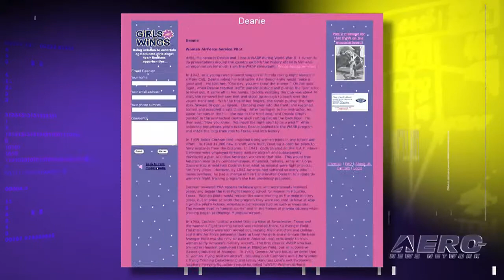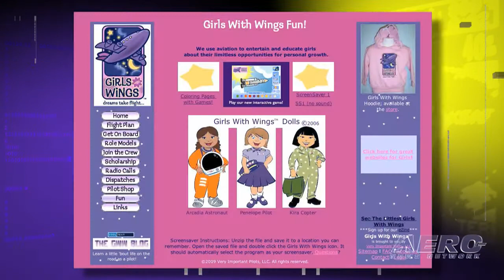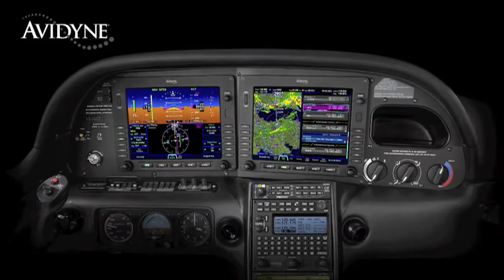Aero-TV: Encouragement in Flight - The Girls with Wings Organization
Founder Lynda Meeks Introduces Girls with Wings to Aero-TV

Lynda Meeks is not one who takes a challenge lightly; after her college Army ROTC instructor informed her that Army Aviation was the toughest branch to get in, she embarked on a seven-year mission with the armed forces.  At the time, only 4% of military pilots were women; yet, Meeks became an accomplished pilot, first as a UH-1 Huey Helicopter pilot and than as a C-12 fixed wing pilot.

Through her years, however, she felt as though she continuously had to prove herself because of her gender.  As her Army commitment drew to a close, a chance encounter with a young girl on a commercial flight changed Meeks life path.  The little girl, sitting next to her mother, asked curiously, Mom, how come you never hear any girl pilots?

It was this encounter that haunted Lynda Meeks over the years.  Too often, she had heard story after story from fellow female pilots who though, after years of incredible experience, were still looked upon as anything but real pilots.  Finally, in 2005, Meeks founded Very Important Pilots, LLC., and subsequently, Girls With Wings.

The organization serves as an unwavering introduction to aviation and aviation related fields for young girls.  Through their mentorship program, Girls With Wings hopes to encourage young women to achieve their full potential, despite the portrayal of aviation as a male dominated industry.  In addition, the organization supports education by way of speaker-related events and scholarships.